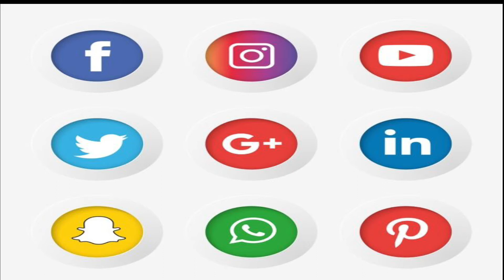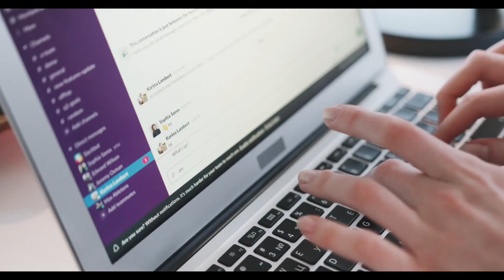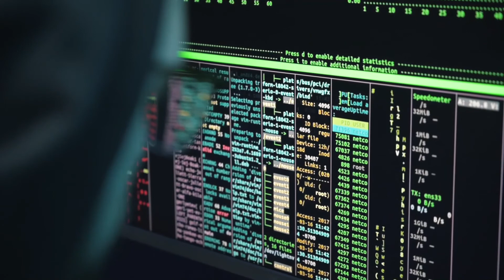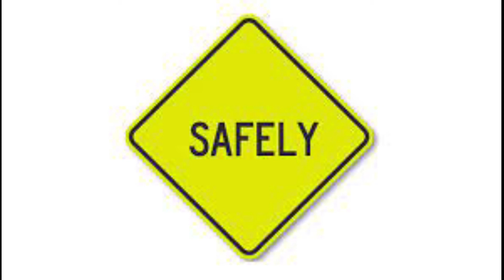ডার্ক ওয়েবের রহস্য []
ডার্ক ওয়েব বা অন্ধকার ওয়েব হল ওয়ার্ল্ড ওয়াইড ওয়েবের একটি উপাদান যা ডার্ক নেটে বা লুকানো নেটে বিদ্যমান। আমরা যে ইন্টারনেট ব্যবহার করি সেটা মাত্র পাঁচ থেকে ছয় শতাংশ জুড়ে রয়েছে ডার্ক নেট। এটি পাবলিক ইন্টারনেট ব্যবহারকারীর ক্ষেত্রে একধরনের লুকায়িত নেটওয়ার্ক। এতে প্রবেশ করতে নির্দিষ্ট সফটওয়্যার, কনফিগারেশন বা অনুমোদনের প্রয়োজন হয়।[১][২] ডার্ক ওয়েব মূলত ডিপ ওয়েবের একটি অংশ। এই অংশে সাধারণ সার্চ ইঞ্জিন প্রবেশ করতে পারে না। যদিও কখনও কখনও ভুল করে ডিপ ওয়েব শব্দটি ডার্ক ওয়েবকে বোঝাতে ব্যবহার করা হয়। কিন্তু ডার্ক ওয়েবে নির্দিষ্ট শর্তে সবাই ঢুকতে পারলেও, ডিপ ওয়েবে সাধারণ মানুষ ঢুকতে পারে না

ধন্যবাদ